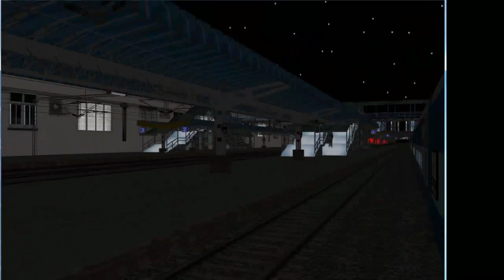Punjab Mail (PT) - CSTM to FZR Departure From New Delhi || IR In MSTS Open Rail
Route- Punjab V1